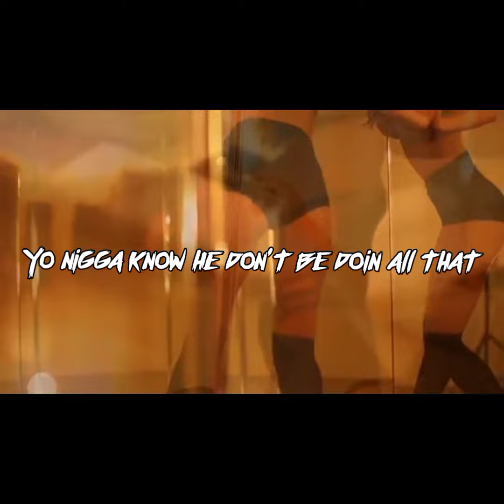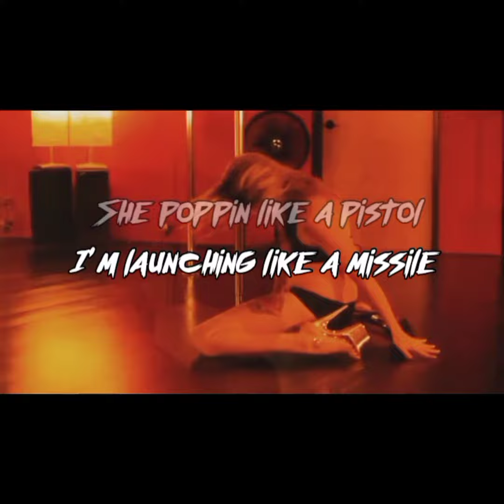NAUGHTY NAUGHTY (OFFICIAL LYRICS VIDEO)🗒🎶🎙